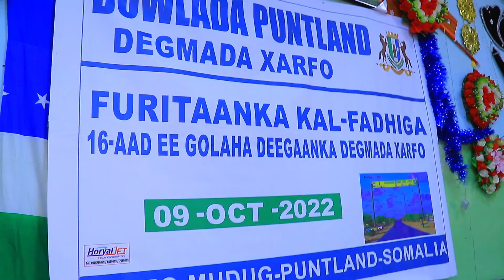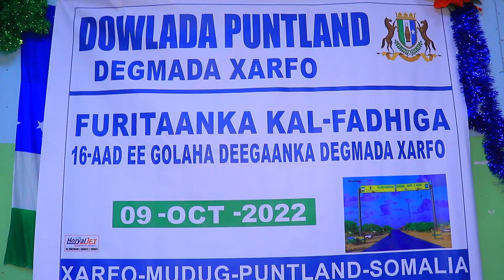KALFADHIGA GOLAHA DEEGAANKA EE DEGMADA XARFO OO KA FURMAY MAGAALADA XARFO. 10 10 22 PLTV